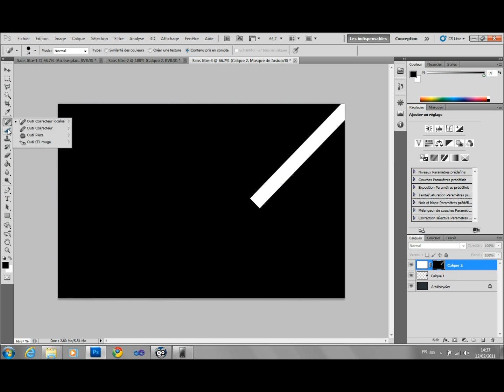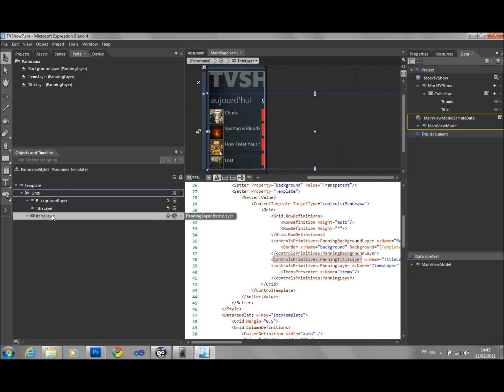TVShow pour WP7 : premier mock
Utilisation de blend